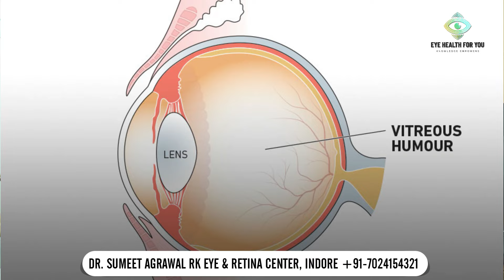Retina Surgery के बाद नज़र आने की क्या GUARANTEE होती है ? होती भी है या नहीं ?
👁️🌟 Vision Improvement After Retina Surgery: Can We Guarantee Good Vision? 🤔
🔬 Discover the Truth with Expert Retina Surgeon, Dr. Sumeet Agrawal! 🔍

🎥 Welcome to "DrSumeetAgrawal'sEyehealthForYou"! In this highly informative video, we dive deep into the world of retina surgery, shedding light on the chances of vision improvement and the elusive question of guarantees. 🌈

💡 Are you or someone you know planning to undergo retina surgery or have already undergone it for retinal disease? If so, you're in the right place! 🤝

👨‍⚕️ Meet our renowned and compassionate retina expert, Dr. Sumeet Agrawal! With over a decade of experience in treating various retinal diseases, he's here to share his expertise and insights. 💼

🔍 Understanding the factors that influence vision improvement after retina surgery is crucial. In this video, Dr. Agrawal demystifies the process and explains it all in a language that's easy to grasp for everyone, thanks to his brilliant and relatable Hindi explanations! 💬🇮🇳

🤯 Have you ever wondered if a surgeon can guarantee good vision after retina surgery? 🤔 Well, prepare to have your doubts addressed! Dr. Agrawal delves into the nuances and realities, giving you a balanced and honest perspective. 💯

📈 But wait, there's good news too! 🎉 Armed with the latest scientific knowledge and breakthroughs, Dr. Agrawal reveals the hope and optimism that lie within advancements in retina surgery. 🚀

👉 Don't miss this chance to gain valuable insights from a seasoned professional and equip yourself or your loved ones with the right information. Empowerment is the first step towards a better vision! 🙌

👁️‍🗨️ We care about your vision, and DrSumeetAgrawal'sEyehealthForYou is here to guide you on your journey towards better eye health! Let's embark on this enlightening voyage together! 🌠😊

Dr Sumeet Agrawal is an expert eye and retinal surgeon with over a decade of experience in eye surgeries. He explains all your doubts in a very simple and easy to understand way.
If you found this video informative and helpful, Do like it and share it with someone who might benefit from seeing it.